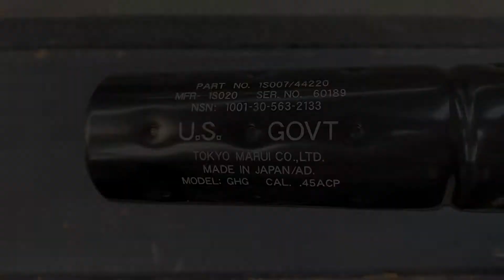Unboxing | Tokyo Marui MK23 Gbb Pistol | Unlimited Airsoft Shop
Unboxing and shooting test - Tokyo Marui MK23 Gbb Pistol

Come play some games if you are in Christchurch.